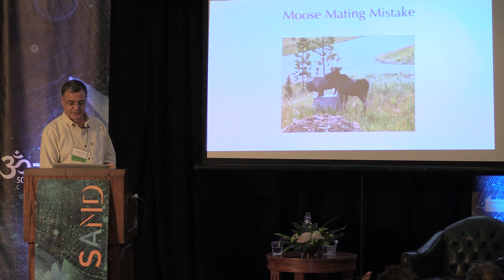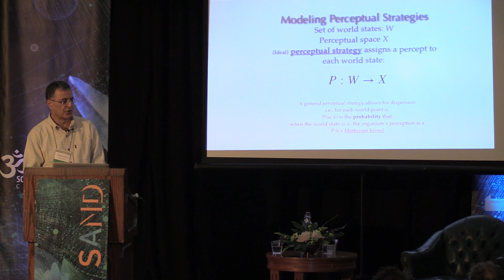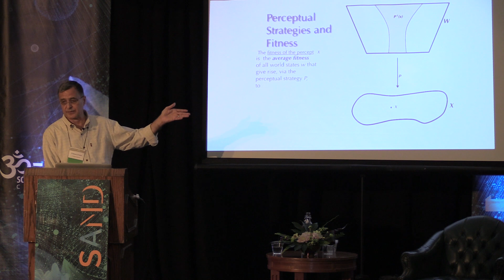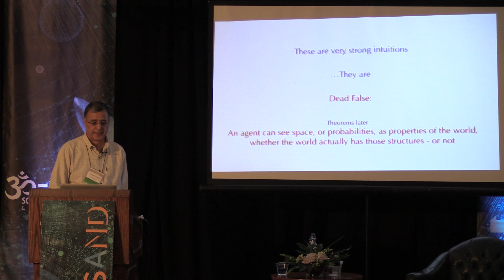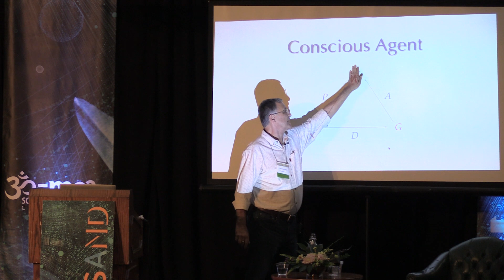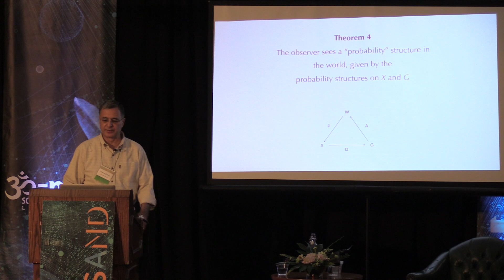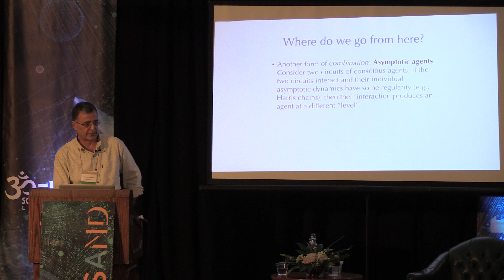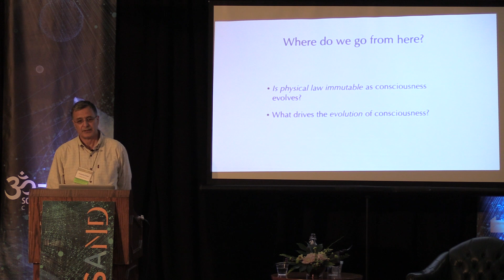Conscious Agent Dynamics: Chetan Prakash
We explore the idea that perceptual experiences do not approximate properties of an “objective” world, but provide a simplified, species-specific, user interface to the world. Donald Hoffman introduced it as the Interface Theory of Perception. Hoffman also introduced his Conscious Realism thesis: the objective world consists of a social network of ‘conscious agents’ and their experiences. Thus consciousness creates all objects and properties of the physical world, reversing the traditional mind-body problem.

Using evolutionary game theory, we support interface theory with a theorem saying that perceptual strategies reporting the truth will, under natural selection, be driven to extinction by those tuned instead to fitness.

A mathematically precise definition of “conscious agents” is proposed, leading to a non-dualistic, dynamical theory of conscious process in which both observer and observed have the same structure, with many possible interfaces.

In support of conscious realism, we then discuss two theorems showing that a conscious agent can see geometric and probabilistic structures that are not necessarily in the world but properties of the conscious agent itself and different agents may see the world as having different (even incompatible!) structures. We will also discuss a way in which interfaces represent a dramatic compression of information which is functional to the agent.

This suggests that space-time is a description of location and dynamics on the perceptual interface of human conscious agents; that the “objects” of Physics are akin to icons on that interface; and that “phenomena” appear as the interactions those icons seem — to us — to be having.

What motivates a species to evolve its particular interface? Federico Faggin has proposed a mechanism for the evolution of interfaces: that it is the desire for comprehension, or self-knowing, that drives this evolution. What is required next is a theory of the process of self-knowing.